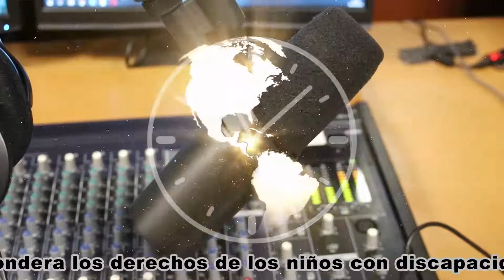Pondera Cuba derechos de infantes con discapacidades severas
La sociedad cubana pondera los derechos de los niños con discapacidades severas; como uno de los valores que distinguen a la Revolución.
Dentro de este propósito, la enseñanza especial, insertada en el año 1960, es uno de los proyectos fundamentales desde el propio programa Educa a tu Hijo  y específicamente en Holguín.